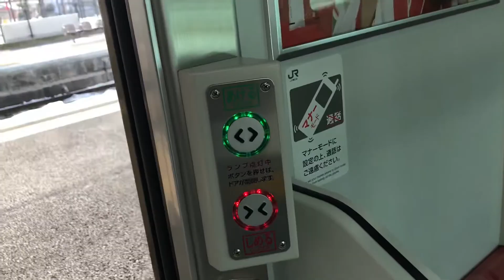【JR東日本】良いVVVF音！E129系到着・発車・半自動ドア扱い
2018年2月27日撮影。白新線豊栄にて。
JR東日本の新潟地区向けの新型車両、E129系電車のVVVF音です！わたしの地元路線である京成ではお馴染みの東洋IGBTですが、音階が違うタイプなので、京成の車両とはまた違う響きが感じられました☺️
この電車のデザインは黄色とピンクのラインが引かれていますが、大学の新潟出身のお友達はこのE129系を「ハムチーズ」と言ってました(笑)